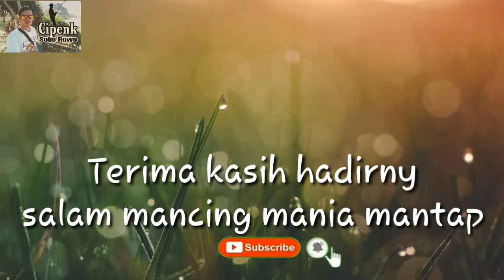Bukan sulap atau sihir!!! lempar lumut jadi ikan